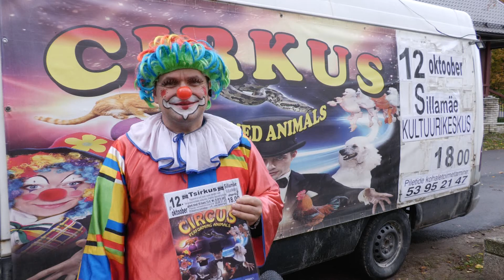В Силламяэ едет цирк